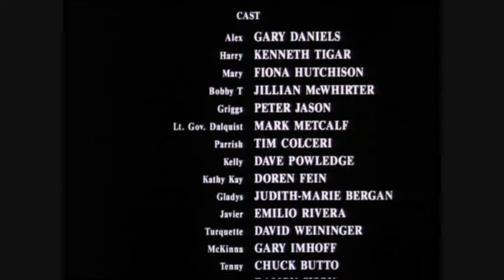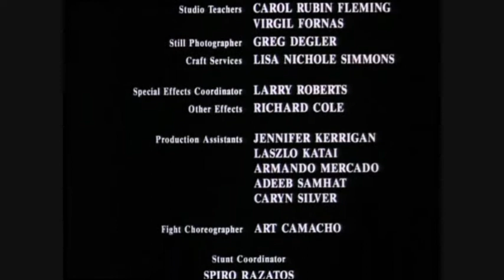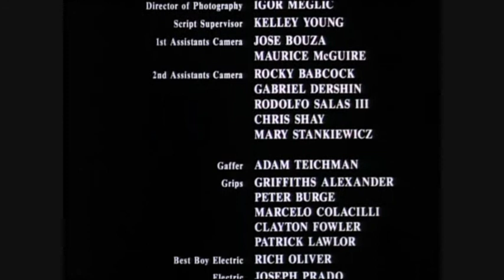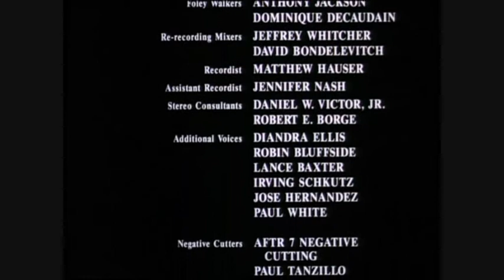Talking Over Rage 9/9: Bloody Showdown!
Mystery Science Theater 3000 style commentary through Rage.
The final bloody showdown between Gary Daniels and Slabface/Tombstone.